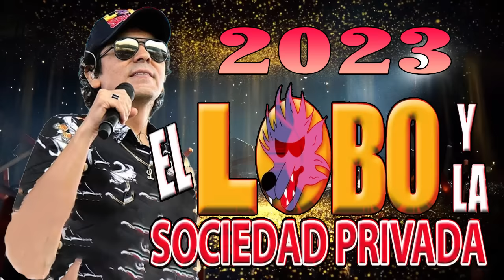EL LOBO Y LA SOCIEDAD PRIVADA - MIX CUMBIA 2023 - PERU CUMBIA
Cumbia Nueva ! offers you the best repertoire of the best and newest songs in a variety of genres and musical meanings. Every year, everyone can reflect the songs and their thoughts in the songs, because with these songs, the songs of the past will bring the beauty of music...